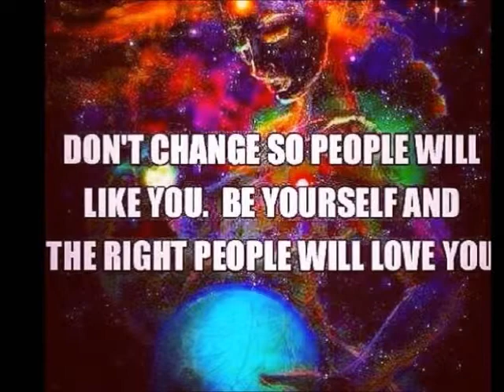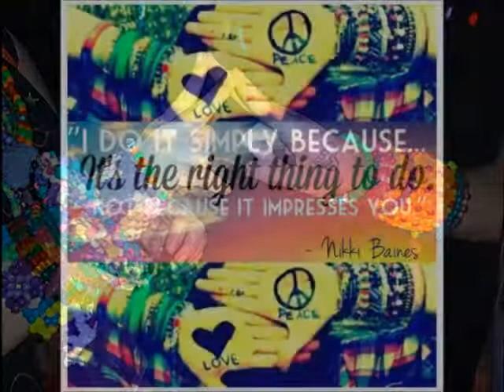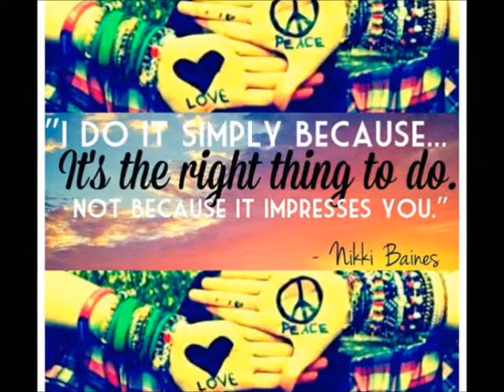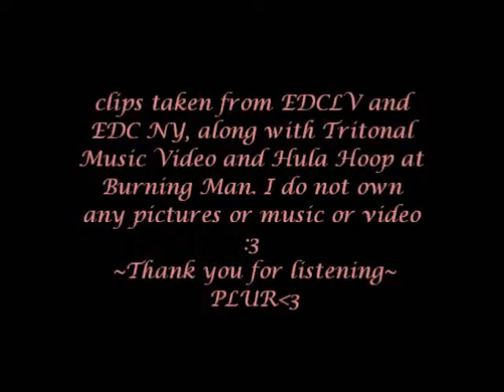PLUR-What it means for ravers new and old!! *tad bit of a rant*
I have seen so many people post on their tumblr, facebook, Instagram, etc. that they practice PLUR. and yet some of the things they post would suggest otherwise. I felt like posting this for anyone starting out into the rave culture. Most of these are from ravers expressing their viewpoints on PLUR.